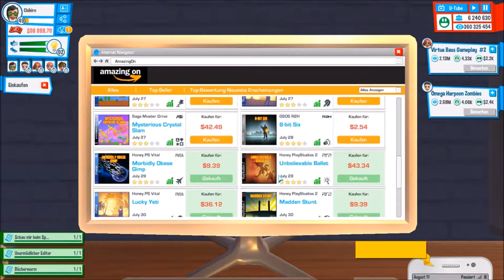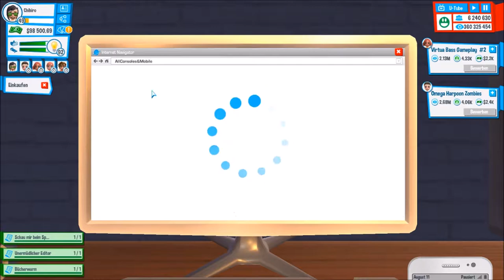Youtubers Life - Part 48 | Was macht man mit Geld und Langeweile?